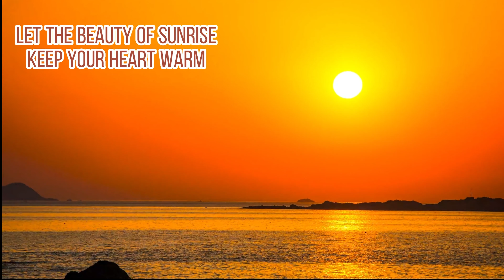sunrise - let the beauty of sunrise keep your heart warm | inspirational video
sunrise  - inspirational videos - let the beauty of sunrise keep your heart warm